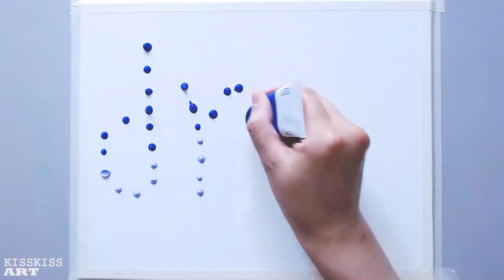Dream | Acrylic Painting on Canvas Board | step by step tutorial #0005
I hope you enjoy it and have a good day!
Acrylic Painting on Canvas Board

Canvas Board: ARTINA 24cm * 30cm
Acrylic: Castle Art 48 Premium Quality Acrylic Paints and Acrylic Créa
Camera: Logitech Webcam C920 HD Pro

BGM uses the free royalty music from OurMusicBox and Dova-Syntrome

"Time In Space"
"星空の見る夢"
"With Loved Ones"